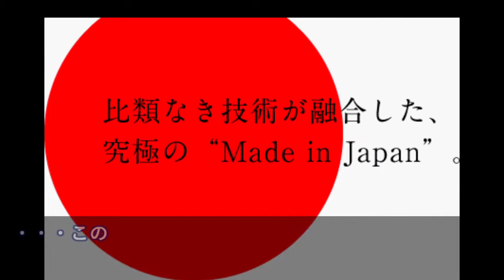職場に日本茶を差し入れ→皆、砂糖やミルクを入れて飲んでた→ある日、印人がうっかりストレートで飲み「なんだこれー！」【日本大好き外国人】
大坂なおみの優勝を支えた"家族の絆"に涙。父親がとんでもない人だった!!

【海外の反応】韓国人が「日本の〇〇ショボすぎ」と投稿したら・・驚愕の真実が拡散されるｗｗ韓国の妨害も及ばず世界の日本びいきは拡大中ｗｗ調子に乗った韓国人に鉄槌を下すｗ「日本は恐ろしい！」

【海外の反応】衝撃!!「ボスキャラだらけ…」メドベ、ザギトワ選手が来日決定!!日本のアイスショーのキャストに驚愕する外国人!!

海外の反応 衝撃!!意外な第一声に会場中が静まり返った中で大坂なおみ選手が魅せた行動!!で海外ファンがまさかの絶賛!!その訳に世界の外国人もビックリ仰天!!

海外の反応 衝撃！外国人「想像を超えた!!」温泉街の文化が生み出した大人子供も楽しめる世界初の日本オリジナルの競技に世界が驚いた！【すごい日本】